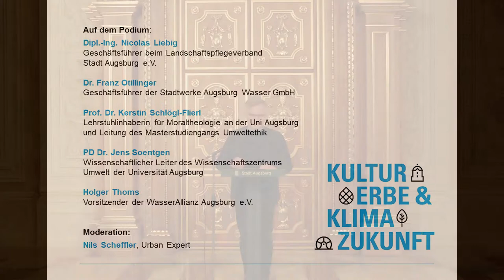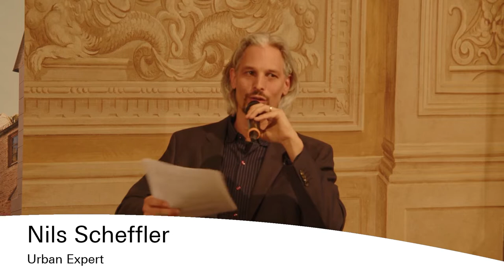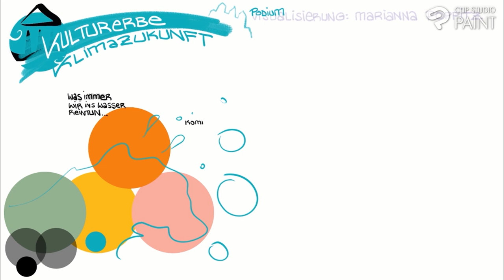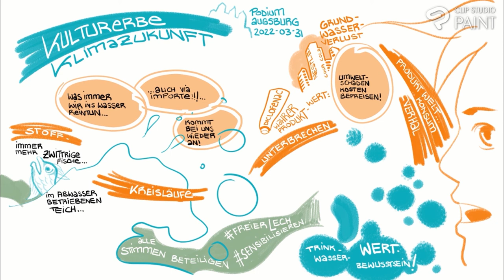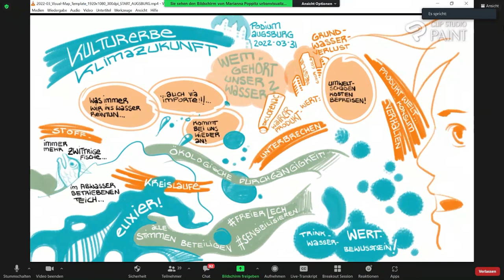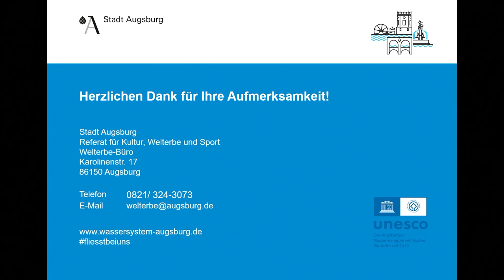„Kulturerbe-Klimazukunft“: Erste Podiumsdiskussion in Augsburg zu "Wem gehört das Wasser?"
💦 Fliesstbeiuns: Am 31. März 2022 fand als erste Veranstaltung der Podiumsreihe „Kulturerbe – Klimazukunft“ eine Diskussion in Augsburg statt. Thema: „Wem gehört das Wasser?"

Bei der Podiumsreihe mit den drei UNESCO-Welterbestätten diskutieren Augsburg, Hamburg und Regensburg über das Verhältnis von Klimawandel und Kulturerbe:

Welches sind die Werte und Anforderungen, die den Konflikt zwischen dem Erhalt des Kulturerbes und dessen Anpassung an den Klimawandel hervorrufen? Welche Strukturen und Prozesse sind notwendig, um diese Konflikte gemeinsam zu lösen?

Diskussionsteilnehmer:

Nicolas Liebig, Geschäftsführer beim Landschaftspflegeverband Stadt Augsburg e.V.
Dr. Franz Otillinger, Geschäftsführer der swe Stadtwerke Augsburg Wasser GmbH
Prof. Dr. Kerstin Schlögl-Flierl, Lehrstuhlinhaberin für Moraltheologie an der Uni Augsburg
Dr. Jens Soentgen, wissenschaftlicher Leiter des Wissenschaftszentrums Umwelt der Universität Augsburg Holger Thoms, Vorsitzender der WasserAllianz Augsburg e.V.

▬▬ Mehr Infos  ▬▬▬▬▬▬▬▬▬▬▬

▬▬ Weitere Videos  ▬▬▬▬▬▬▬▬▬▬▬

▬▬ Social Media ▬▬▬▬▬▬▬▬▬▬▬▬▬▬